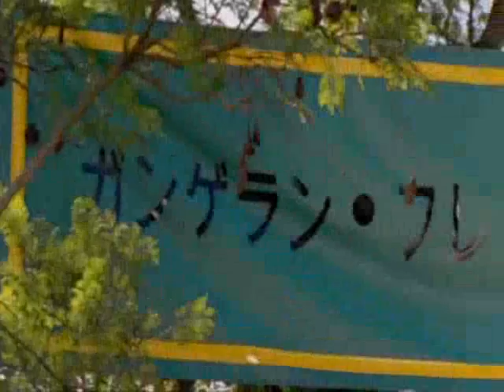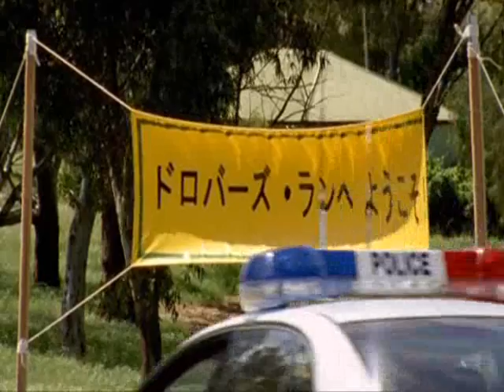mcleod's daughters 6x13 part 1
the firat part of the episode-'Tha Trouble With Harry'
Harry Ryan's death